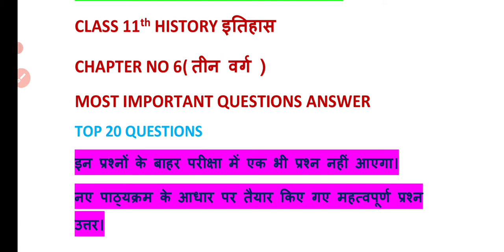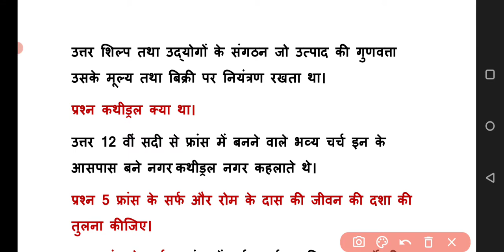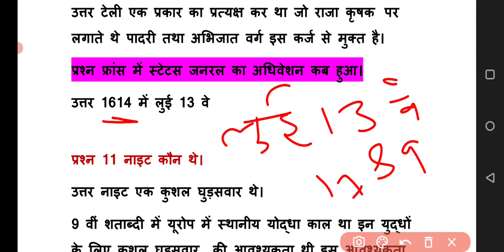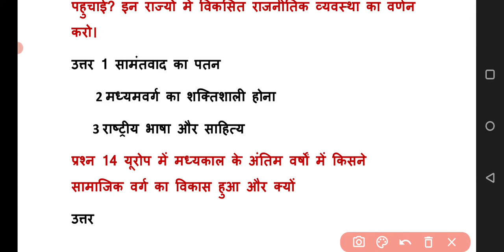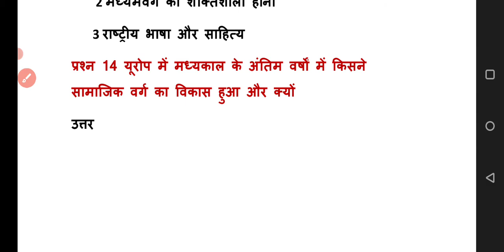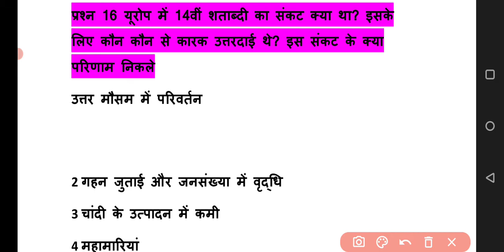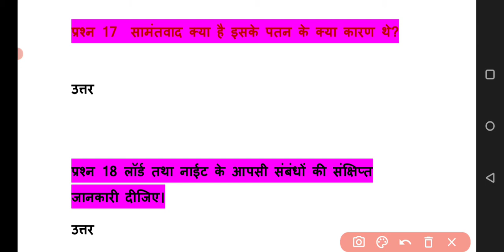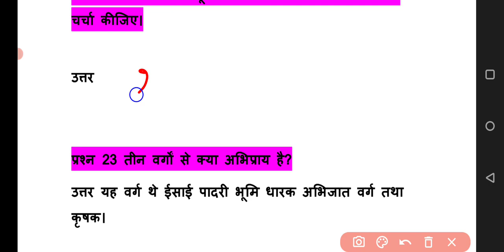Class 11th History | Chapter - 6 तीन वर्ग | Most Important Que.Answer | इतिहास पाठ 3 | NCERT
Class 11th History | Chapter - 6 तीन वर्ग | Most Important Que.Answer | इतिहास पाठ 6 | NCERT | 🔥🔥✌️👈

इस लेक्चर में हम क्लास 11th पॉलीटिकल साइंस के महत्वपूर्ण प्रश्न उत्तर करेंगे।

class 11th political science most important Question answers

Class 11th chapter 6 most important question answer

class 11th political science Chapter 6 Important Question Answers

Top 20 Question class 11th pol science chapter 6 in Hindi

पाठ 6 तीन वर्ग महत्वपूर्ण प्रश्न उत्तर।

class 11th chapter 6 important Questions answer in hindi

Cbse ncert class 11th pol science

1